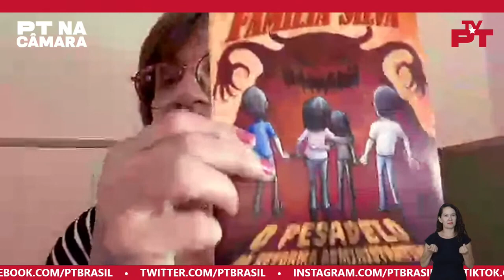Rogério Correia fala ao PT na Câmara sobre a Reforma Administrativa